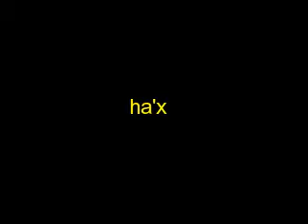que tan fuerte es pac man de dmg? (video para el torneo de SoyNahuHD YT)